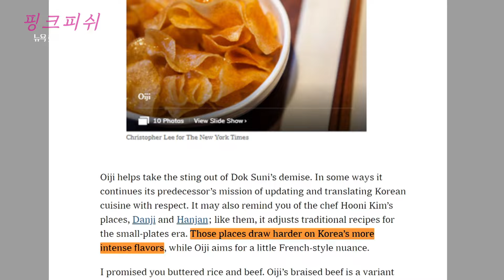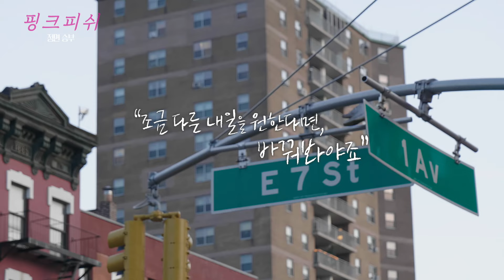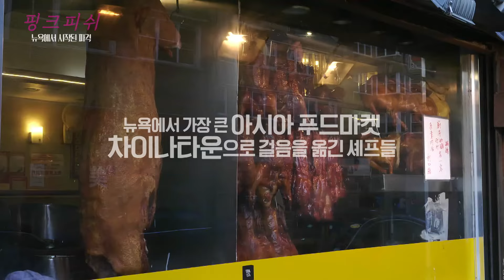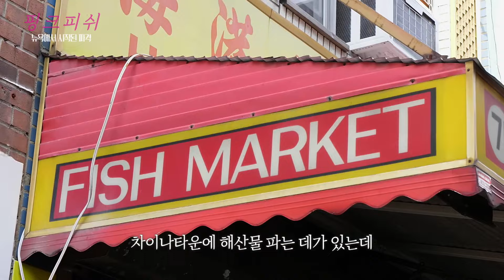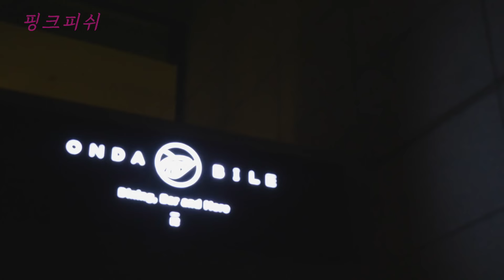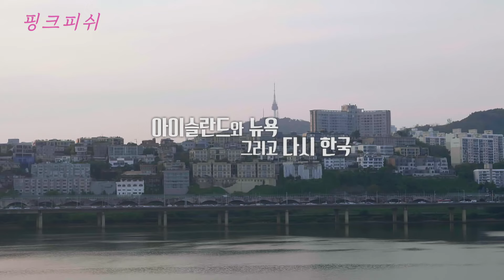홍어가 고급 레스토랑 요리가 됐다? 박준우-남성렬 셰프가 만난 뉴욕의 홍어 요리! 그리고 혐오를 뛰어넘는 홍어대장정의 끝은? | 핑크피쉬 3편(2018) | 음식다큐멘터리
핑크피쉬 대장정의 마무리는 뉴욕! 다양한 인종과 문화가 한 도시에 모여 있는 세계의 축소판 뉴욕. 아무도 쓰지 않는 값싼 재료였던 홍어가 이제는 미슐랭까지 받은 뉴욕 고급 레스토랑에서 쓰이는 중요한 재료가 됐다고? 프랑스에서 개발돼 1986년 미국 탑 셰프 에릭 르퍼트에 의해 뉴욕에 정착한 홍어 날개 요리를 비롯해 한류 바람을 타고 맨해튼에 불고 있는 우리 음식의 이야기까지 고정관념에서 벗어나 이제껏 우리가 몰랐던 홍어의 숨겨진 이야기를 보여준다.
그리고 뉴욕 홍어 요리를 맛 본 박준우-남성렬 셰프가 한국에서 개발한 홍어 메뉴는?